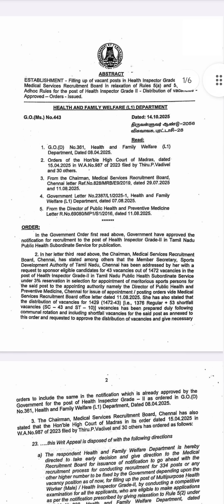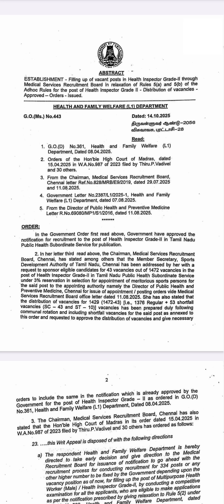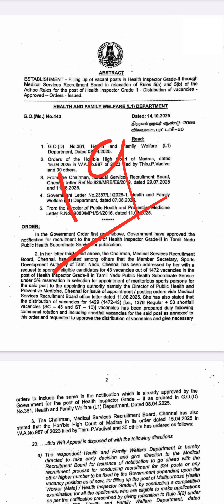MRB PHARMACIST EXAM UPDATE 17/10/2025